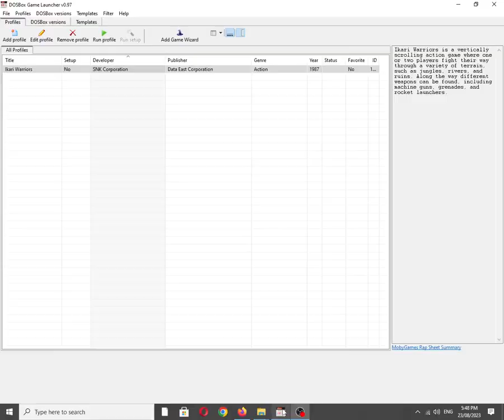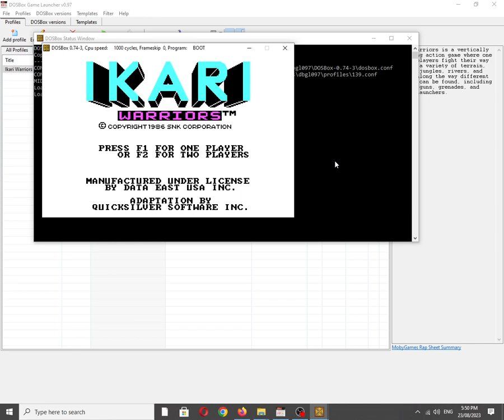Ikari Warriors [PC Booter] Theme of Ikari on IBM PC Speaker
Mobygames description:
Ikari Warriors is a vertically scrolling action game where one or two players fight their way through a variety of terrain, such as jungles, rivers, and ruins. Along the way different weapons can be found, including machine guns, grenades, and rocket launchers.

Also available on:
Vanillo: ✅☑✔
COS.TV: ✅✔☑